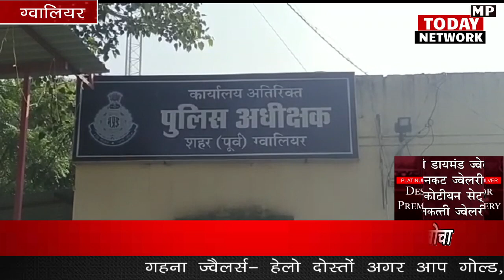शातिर चोर टमटम चोरी करता और फिर उसे शहर में चलाता था पुलिस ने दबोचा Tum Tum Chor E Rickshaw Gwalior